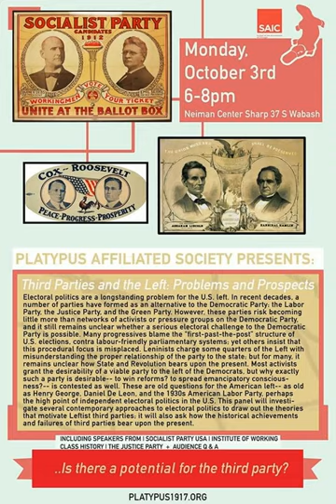"Third Parties and the Left: Problems and Prospects", 10/03/16 panel (Chicago)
PANELISTS:
-Lenny Brody (Justice Party)
-Bill Pelz (director of the Institute of Working Class History)
-Mimi Soltysik (Socialist Party USA)

DESCRIPTION:
Electoral politics are a longstanding problem for the U.S. left. In recent decades, a number of parties have formed as an alternative to the Democratic Party: the Labor Party, the Green Party, and now, the Justice Party. However, these parties risk becoming little more than networks of activists or pressure groups on the Democratic Party, and it still remains unclear whether a serious electoral challenge to the Democratic Party is possible. Many progressives blame the “first-past-the-post” structure of U.S. elections, contra labour-friendly parliamentary systems; yet others insist that this procedural focus is misplaced. Leninists charge some quarters of the Left with misunderstanding the proper relationship of the party to the state; but for many, it remains unclear how State and Revolution bears upon the present. Most activists grant the desirability of a viable party to the left of the Democrats, but why exactly such a party is desirable-- to win reforms? to spread emancipatory consciousness?-- is contested as well. These are old questions for the American left-- as old as Henry George, Daniel De Leon, and the 1930s American Labor Party, perhaps the high point of independent electoral politics in the U.S. This panel will investigate several contemporary approaches to electoral politics to draw out the theories that motivate Leftist third parties; it will also ask how the historical achievements and failures of third parties bear upon the present.

Questions:
How does the present election represent an opportunity for the development of a third party? In what ways have Bernie Sanders, Donald Trump, Jill Stein, and Gary Johnson each helped develop a window of opportunity for a third party? In what ways might these figures be responsible for miseducating, depoliticizing, or simply misdirecting potential allies?

What conditions would a Clinton or Trump administration produce for the left? How would each represent a challenge to the Left?

How might a third party avoid simply becoming either an instrument for pressuring the Democratic Party to the Left or a mere recruiting tool for activist and sectarian organizations? In other words: what are the practical and theoretical obstacles to the development of the Left beyond the default form of activity that have characterized it since the mid-20th century?

While we take for granted that a third party would have to distinguish itself from the two major parties, how could a third party attempt to draw from voters from both the Democrats and the Republicans?

The rise of progressivism and socialism in the late 19th/early 20th century defined every attempt at the development of a third party in the 20th century. How are progressive and socialist politics distinct and/or related? What role would each play in the development of a mass third party for the 21st century?